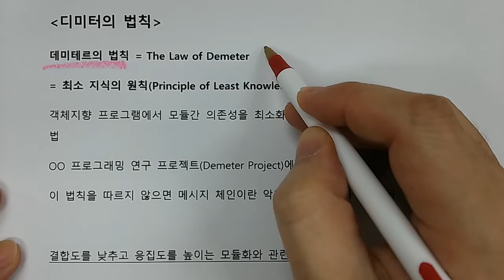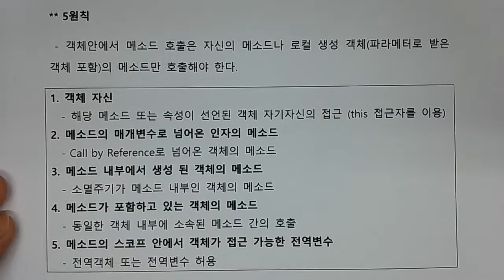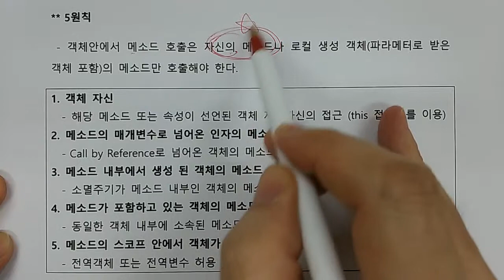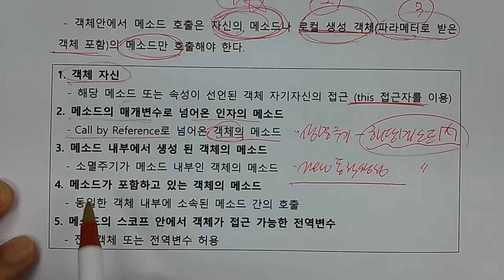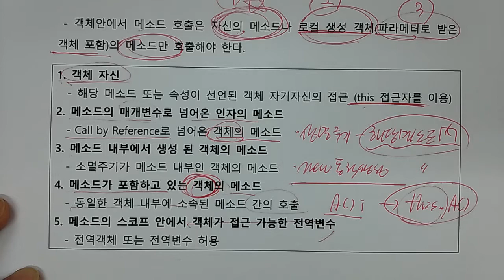기술사 - 소프트웨어공학 - 디미터의 법칙